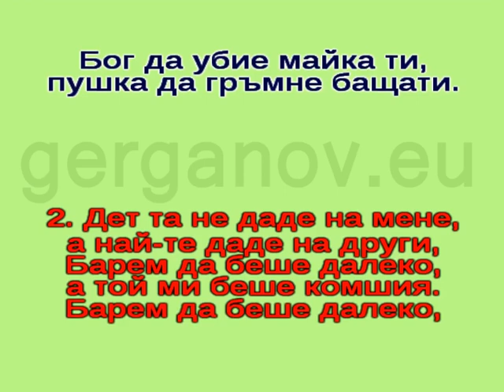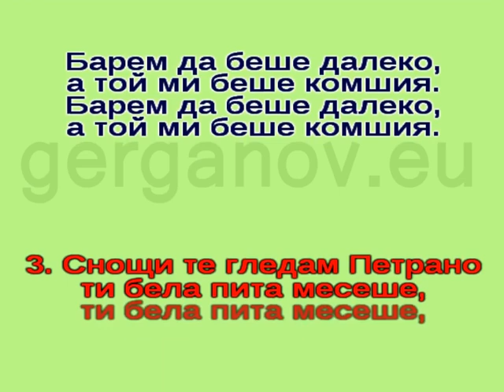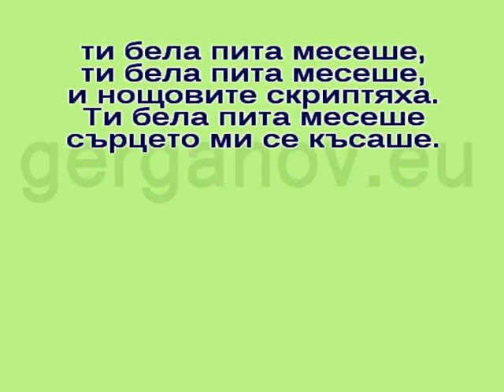ре- SB-"Либе Петрано"